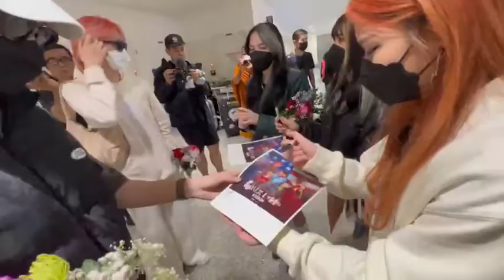“4MIX - ยีนส์-ปพิชญา” แลนดิ้งมินนิโซตา สหรัฐอเมริกา!! แฟนๆ ให้การต้อนรับสุดอบอุ่น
บินข้ามน้ำข้ามทะเลมาถึงรัฐมินนิโซตา ประเทศสหรัฐอเมริกา เป็นที่เรียบร้อยแล้ว  สำหรับวง 4MIX และ ยีนส์-ปพิชญา  จากค่ายข้าวสารเอ็นเตอร์เทนเม้นท์ เพื่อร่วมโชว์สุดยิ่งใหญ่ในงาน Minnesota Sonkran Festival งานเทศกาลสงกรานต์ที่ใหญ่ที่สุดที่จัดขึ้น ณ บริเวณด้านหน้าอาคารรัฐสภามินนิโซตา                รัฐมินนิโซตา ประเทศสหรัฐอเมริกา  ในวันที่  28-29 พ.ค.นี้     โดยครั้งนี้ได้รับความร่วมมือ และได้รับคำเชิญจากสถานกงสุลใหญ่ ณ นครชิคาโก    และ   สภาวัฒนธรรมไทยในประเทศสหรัฐอเมริกา แห่งรัฐมินนิโซตา (เมืองเซนต์หลุยส์ พาร์ค)  ซึ่งทันทีที่ศิลปิน 4MIX - ยีนส์ พร้อมทีมงานเดินทางมาถึงสนามบินนานาชาติมินนีแอโพลิส-เซนต์พอล   ก็ได้รับการต้อนรับเป็นอย่างดีจาก คุณดี โนรี  หนึ่งในผู้บริหารวัดพรหมวชิรญาณ,  คุณกรวรรณ  ม่วงโมด  ประธานสภาวัฒนธรรมไทยในประเทศสหรัฐอเมริกา  แห่งรัฐมินนิโซตา (เมืองเซนต์หลุยส์ พาร์ค), คณะการแสดงจากจังหวัดเชียงใหม่  และกลุ่มน้องๆ K-POP จากเมืองมินนีแอโพลิส    หลังจากนั้นศิลปิน 4MIX – ยีนส์  ได้เดินทางไปยังวัดพรหมวชิรญาณ  รัฐมินนิโซตา  เพื่อรับประทานอาหารกลางวันร่วมกัน  และหลังจากนี้   4MIX – ยีนส์  จะเก็บตัวฝึกซ้อมเพื่อเตรียมความพร้อมขึ้นโชว์ในงานเทศกาลสงกรานต์   Minnesota Sonkran Festival   แฟนๆ ชาวไทยสามารถติดตามรับชมโชว์ของวง 4MIX - ยีนส์ ปพิชญา กันได้แบบสดๆ และสามารถติดตามรายละเอียดได้ทาง Khaosan Entertainment และ 4MIX Official ทุกแพลตฟอร์ม